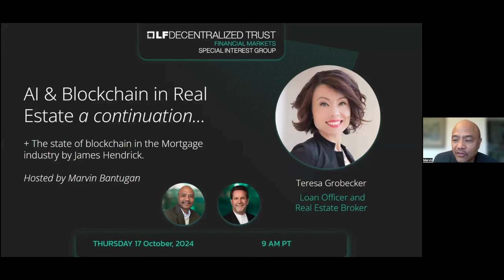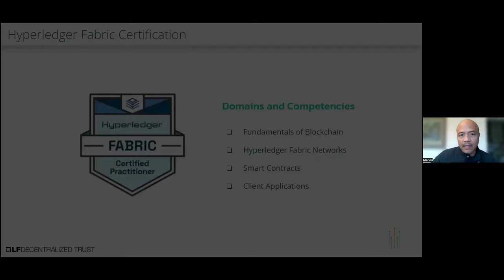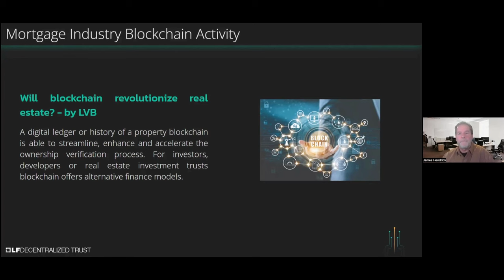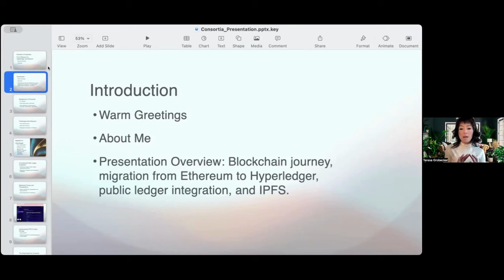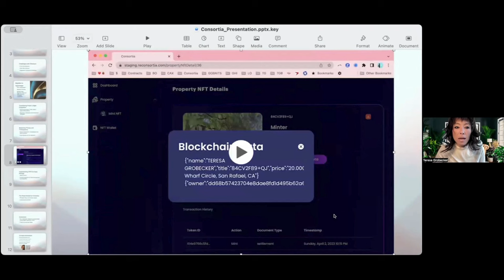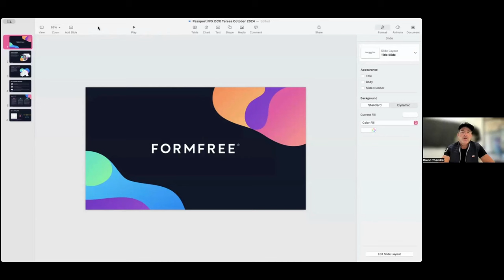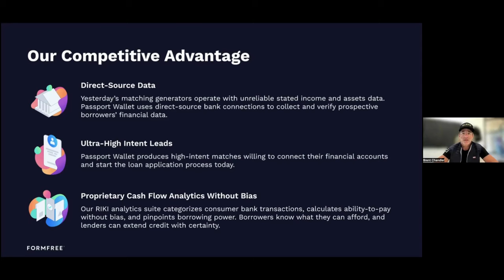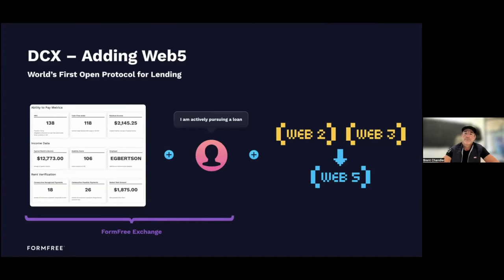AI & Blockchain in Real Estate a Continuation - Mortgage Industry Subgroup Update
Join us for an insightful discussion on how AI and blockchain are transforming the real estate industry. Our expert guests, Teresa Grobecker and Bret Chandler, shared their valuable knowledge and experience on the latest trends and innovations.

Discover the impact of AI and blockchain on real estate transactions, explore the Hyperledger transition and public ledger technology, understand the role of IPFS in real estate, delve into FormFree® and its features, and learn about the influence of blockchain on mortgages.

Don't miss this opportunity to learn from industry leaders and gain valuable insights into the future of real estate.

Timestamps:
00:00 Welcome
00:34 Hyperledger is now LF Decentralized Trust
02:00 Community Information
03:30 Agenda
05:52 The State of Blockchain in the Mortgage Industry with James Hendrick.
16:08 AI and Blockchain In Real Estate, a continuation... with Teresa Grobecker and Bret Chandler.